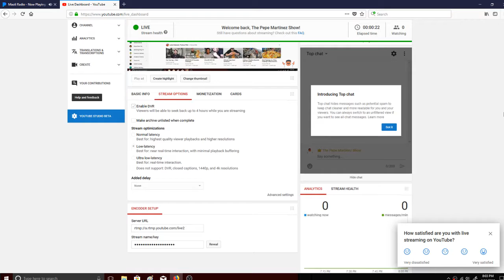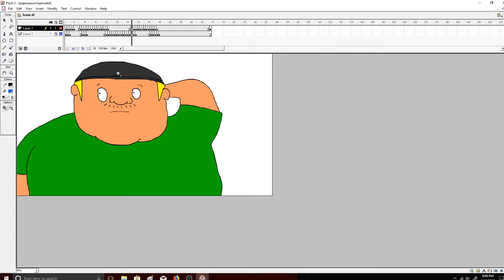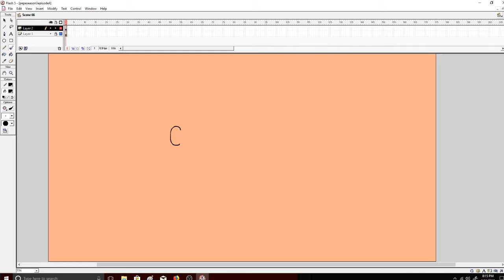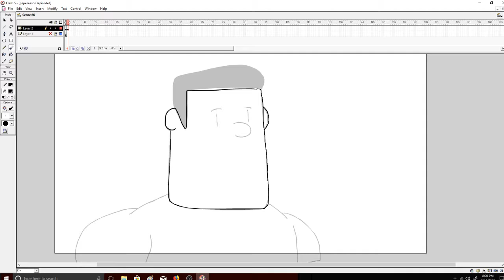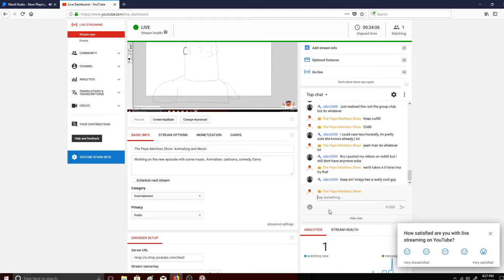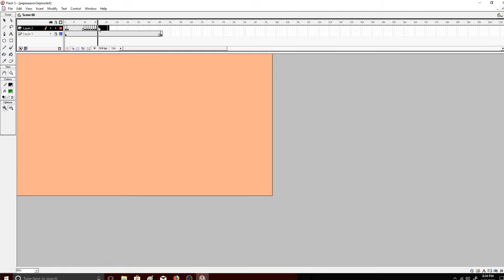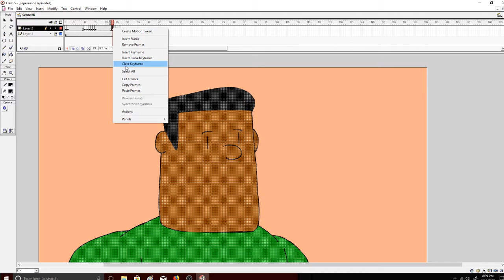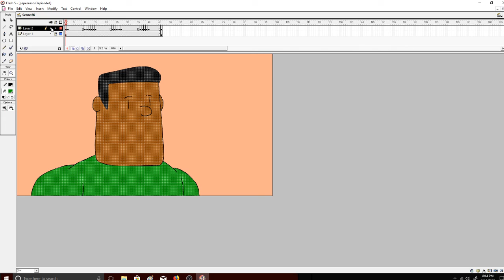The Pepe Martinez Show: Animating and Music